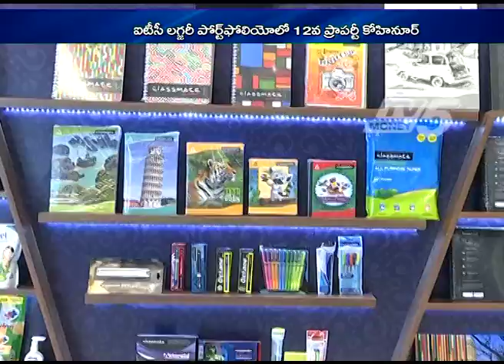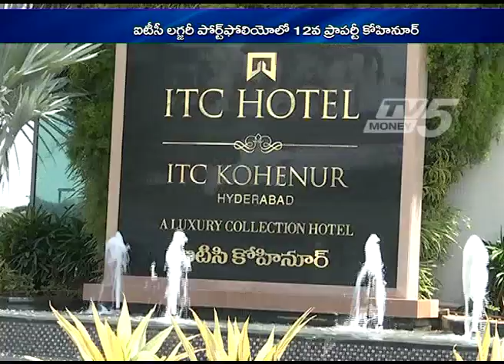ITC Kohenur Inauguration Cermoney